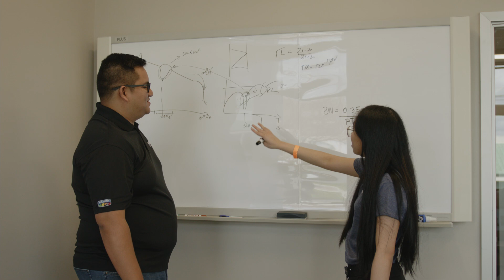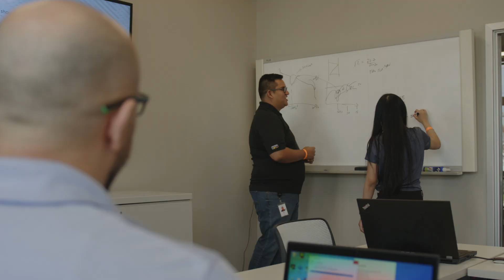Samtec and Penn State Harrisburg Co-Op Program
Samtec is a leading contributor and Bronze Sponsor to the Center for Signal Integrity at Penn State Harrisburg. The heart of Samtec's Signal Integrity Group (SIG) is located in the Harrisburg metropolitan area. For more information on the Samtec Co-Op program visit Samtec's career Additionally for complex SI/PI design support contact or visit SIG's landing